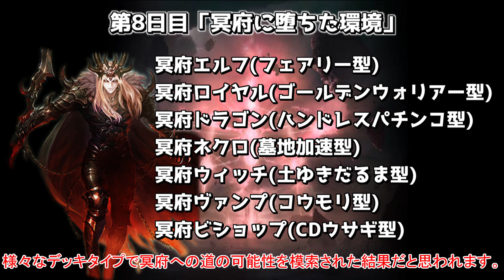【シャドウバース】シャドバ史上「最高」の環境が決まった件wwwww【ゆっくり実況プレイ/シャドウバース チャンピオンズバトル】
■動画に一言
カード調整なしでこんなに環境動くことに感動して、やってない人にもこの激動の10日間をなんとしても伝えたい。

■使用環境
ゲーミングパソコン「Alienware Aurora R7」
ゲーミングモニタ 「AW2518H」
マウス「G502S」
ヘッドセット「AstroA10」「G933S」
キーボード「東プレ-Realforce」
マウスパッド「Logicool-POWERPLAY」